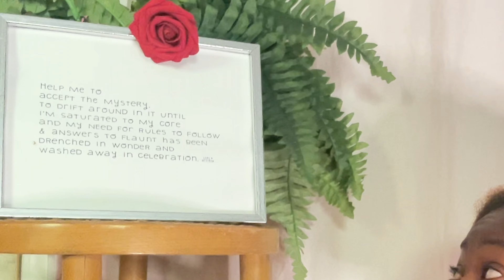Ep 79. What is Your Family Teaching You?| FTMG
As we enter into the coming family season, I want you to reflect on the lessons your first family teaches you. Are you learning to keep your heart and emotions close only to you, or are you learning to speak up when you're feeling uncomfortable? Are you caged, or vulnerable? What/who taught you?

I then need you to ask you what traits you want to embody. Do you want to be free in your self expression? Do you want to feel more grounded in your body and take your home with you, within you?

Lastly. What are some small actions that that person takes? Do they immediately crumble at the first signs of another's discomfort? Or do they take a breath and check themselves - then ask for clarity if needed?

You are on the path to becoming the best oak, fig, pine, or other tree you are meant to be. I love you.

Byeeeeeee hear you in the next one byyyyeeee